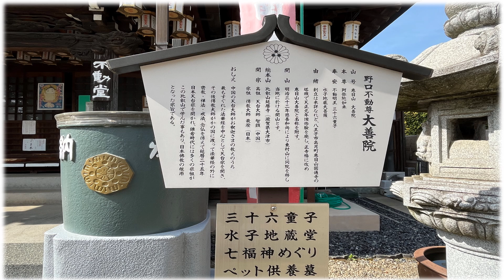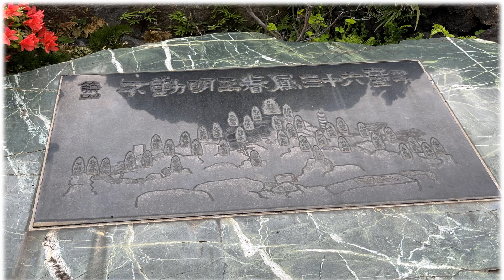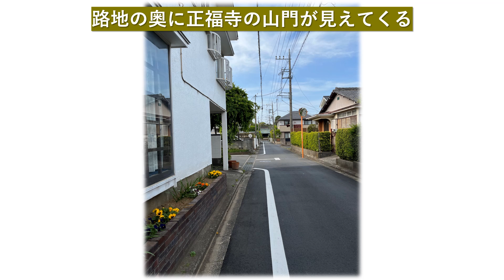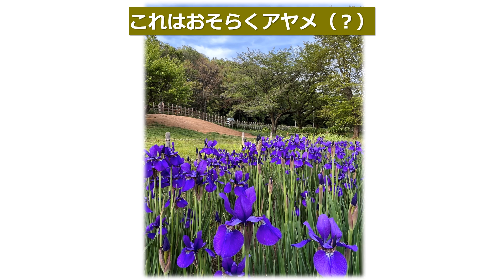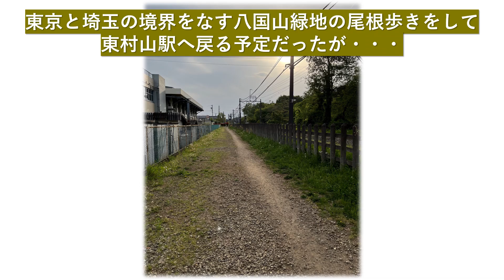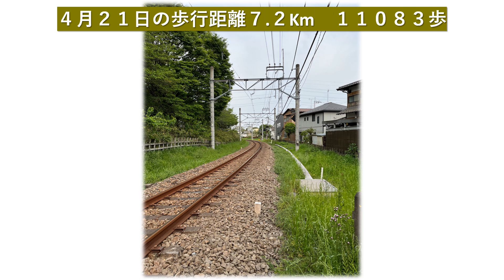初夏の旅15・東村山散策①（大善院＆正福寺＆北山公園）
２０２３年４月９日～、所用で東京へ来たついでに「初夏の旅」をすることに。いつものように行き当たりばったりの旅。どんな旅になるのやら？

日々の散歩や
ジョギング
現在進行形、
また過去の旅を
写真とビデオと俳句で
綴って行く予定です。
高評価をいただけると